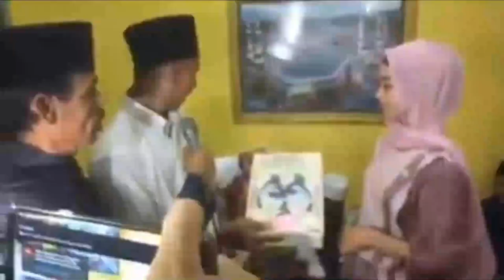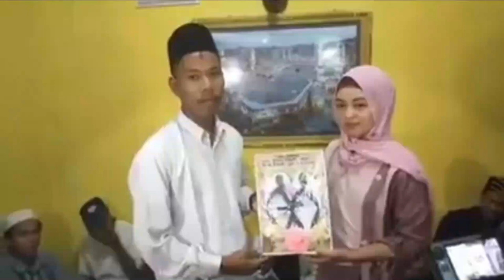Pria Ini Nikahi Wanita Cantik dengan Mahar Sandal Jepit dan Segelas Air Putih